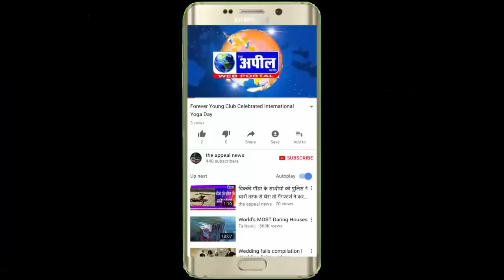सरूपचाँद सिंगला ने ललकारा पंजाब के वित्त मंत्री मनप्रीत बादल को | The Appeal News Paper